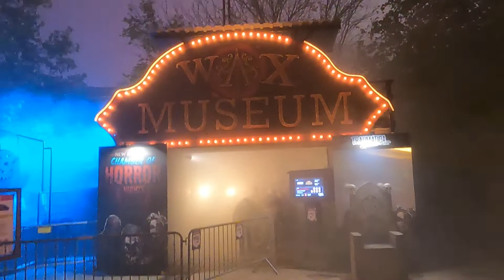TRAUMATICA 2022 : SURPRISE OU DECEPTION !?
Aujourd'hui on se retrouve pour ma dernière soirée halloween de l'année qui se déroule à Traumatica Festival of fear. Cette année Traumatica a un nouveau thème, le cirque qui est composé de cinq maisons hantées et un spectacle.